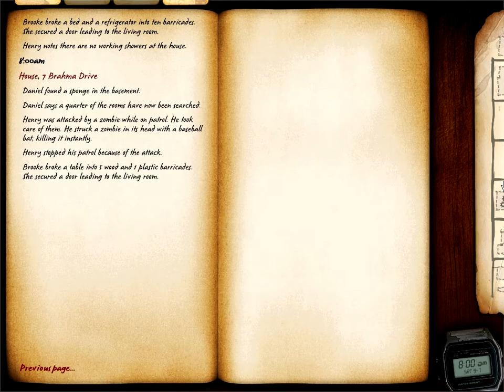Vamos Jogar: Zafehouse Diaries (#1) - Começo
Vamos para um jogo curioso que encontrei na Steam. Zafehouse Diaries é um jogo de sobrevivência e de zumbis, mas que funciona de maneira diferente da maioria dos jogos. Não é um jogo de ação, e sim de estratégia em turnos que parece envolver um elemento de gerenciamento de grupo também.

O jogo está disponível para compra na Steam ao preço de tabela de R$ 16,99